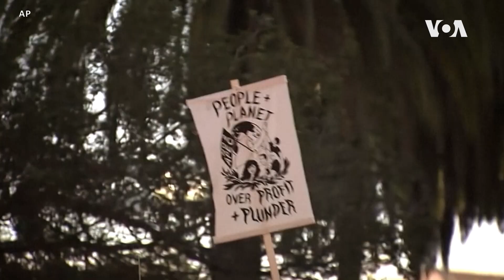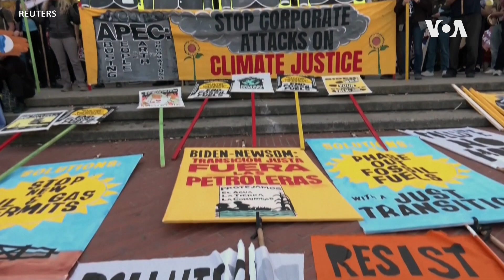亞太經合組織高峰會開幕之際，數以千計示威者雲集舊金山表達不同訴求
數以千計的示威者和活動人士星期天（11月12日）聚集在美國加州舊金山的市中心，向出席即將召開的第三十次亞太經合組織（APEC）非正式峰會的亞太各國領導人表達抗議 。